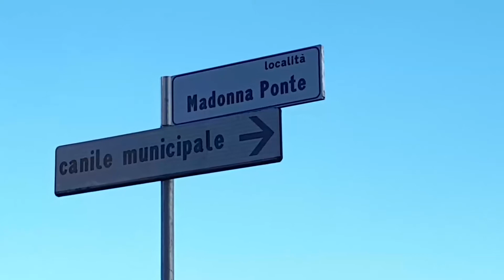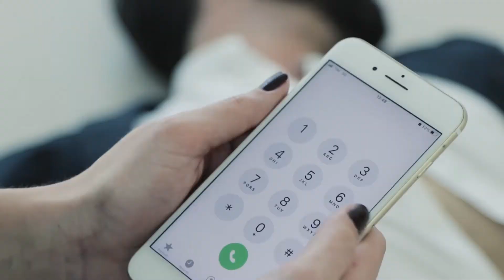Madonna Ponte: “Strada colabrodo”